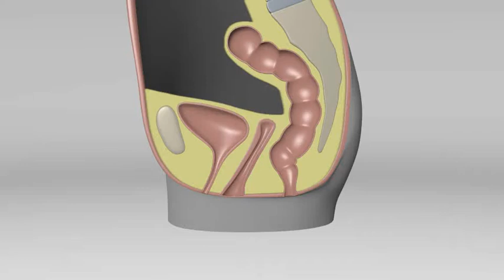Vaginal Vault Prolapse